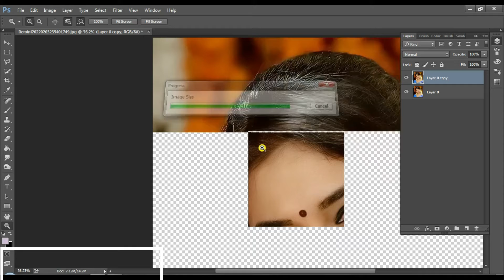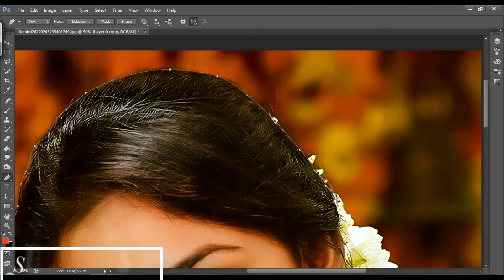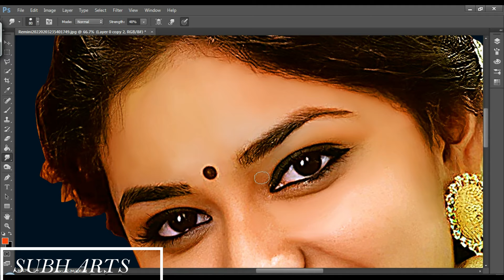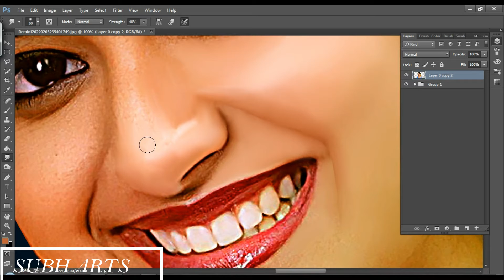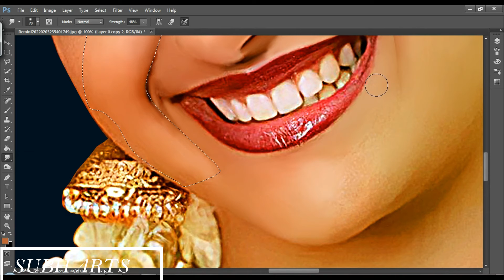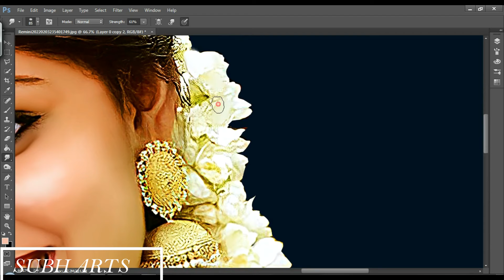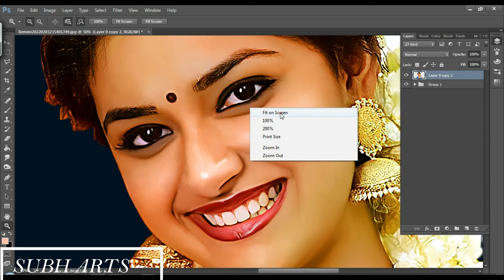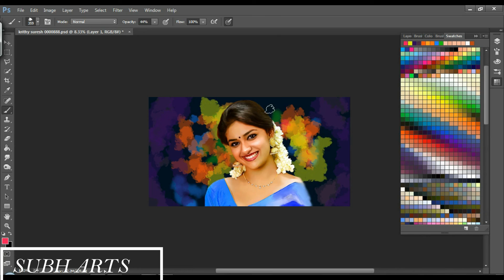Keerthi Suresh Digital Painting 2022 |Painting Tutorial Photoshop CC